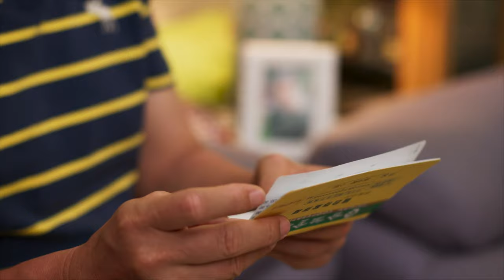【ENG Sub】Girl‘s Power 女兵日記｜EP32｜Romance Military Army Drama｜Chinese Drama｜Studio886